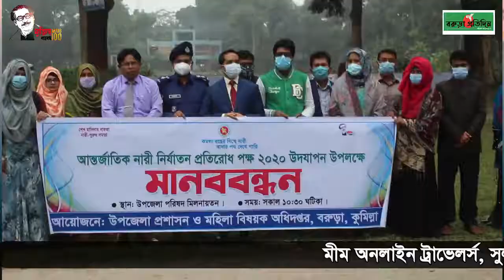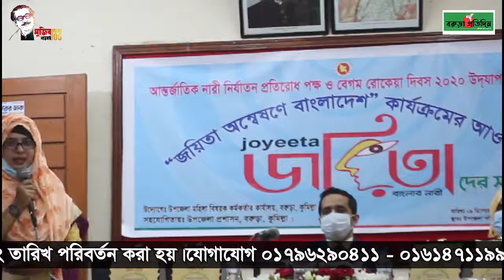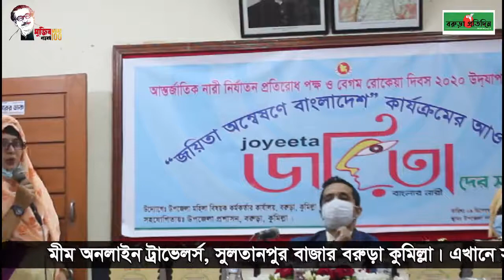পাঁচ জয়িতার সংর্বধনা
বরুড়ায় বেগম রোকেয়া দিবসে ৫ জয়িতার সংর্বধনা
বরুড়া(কুমিল্লা)প্রতিনিধিঃ-বরুড়ায় আর্ন্তজাতিক নারী নির্যাতন প্রতিরোধ পক্ষ ও বেগম  রোকেয়া দিবস পালিত হয়েছে। ৯ই ডিসেম্বর সকাল দশটায় বরুড়া উপজেলা সম্মেলন কক্ষে দিবসটি উপলক্ষে জয়িতা অন্বেষণে  বাংলাদেশ কার্যক্রমের আওতায় জয়িতাদের সংর্বধনা দেওয়া হয়েছে। বরুড়া উপজেলা মহিলা বিষয়ক কর্মকর্তা আফরোজা বেগমের সভাপতিত্বে অনুষ্ঠানে প্রধান অতিথি হিসেবে উপ¯ি’ত ছিলেন বরুড়া উপজেলা নির্বাহী কর্মকর্তা মো. আনিসুল ইসলাম। এদিন  নারী উদ্যোগক্তা শাকিলা জামানের সঞ্চালনায়  অতিথি হিসেবে আরো উপ¯ি’ত ছিলেন সহকারী কমিশনার(ভুমি) নাহিদা সুলতানা, বরুড়া উপজেলা কৃষি কর্মকর্তা মো. নজরুল ইসলাম , মাধ্যমিক শিক্ষা কর্মকর্তা মো. সাইফুল ইসলাম, কুমিল্লা সরকারী কলেজের লেকচারার শারমিন জামান, এস আই বিকাশ ঘোষ ।
এদিন সফল মা হিসেবে শিরিন জামান, অর্থনৈতিক ভাবে সাফল্যে অর্জনকারী কুলসুম আক্তার, শিক্ষা ও কর্ম ক্ষেত্রে সফল তানজিনা আফরোজ ,নির্যাতনের বিভিষিকা পার করে সাফল্যে অর্জনকারী শাহিনূর আক্তার , সমাজ উন্নয়নে ফরিদা বেগম কে  জয়িতা সম্মাননা প্রদান করা হয়।
মো. ইকরামূল হক
মোবাইল ০১৮৩৪২৭৯০০০
তারিখ ৯-১২-২০২০ইং